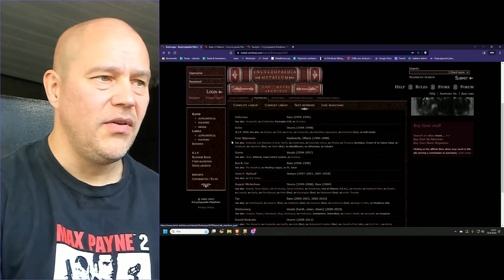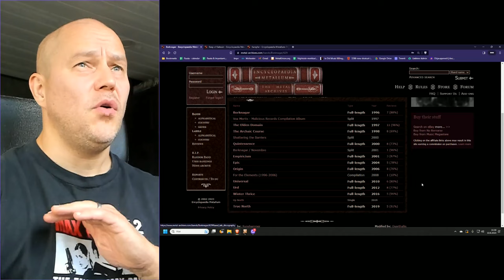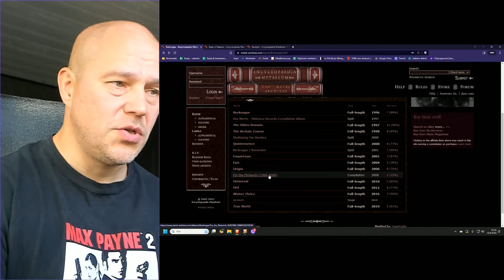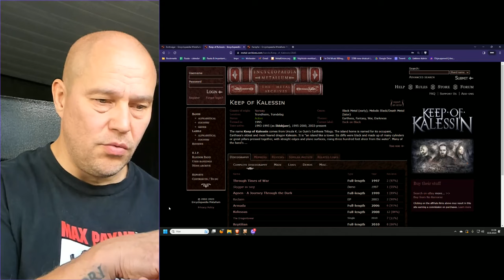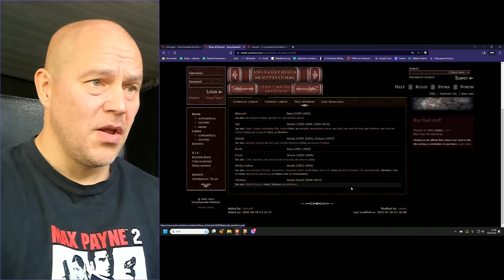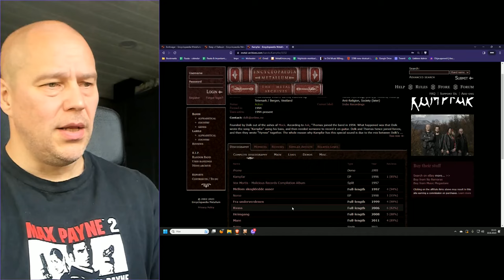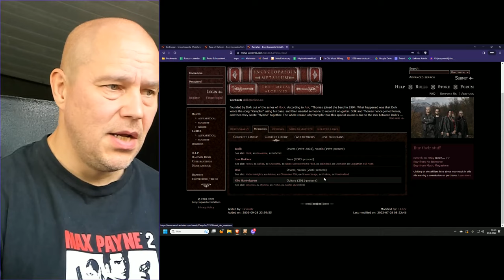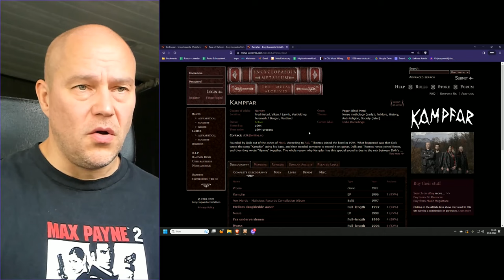Crash course to Norwegian black metal episode 6: Borknagar, Keep of Kalessin and Kampfar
With the sixth episode in the series we'll steer towards the bands that were never too much of the grim and satanic style, but something more different.

00:33 Intro
01:53 Borknagar
10:10 Keep of Kalessin
16:53 Kampfar